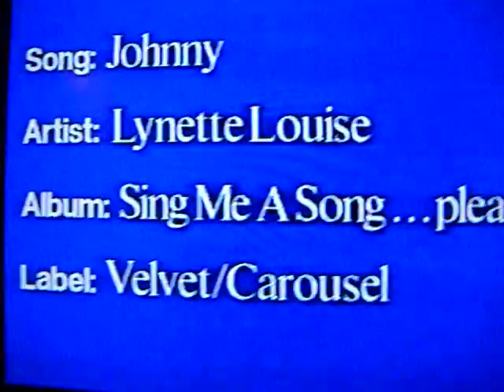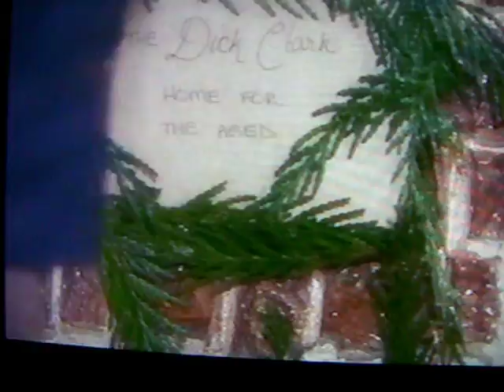LYNETTE LOUISE MUSICAL STAR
LYNETTE LOUISE CAME FROM CANADA WITH HER FAMILY TO WORK IN THE DORP EXPRESS SHOWS FOR 2 YEARS. THE CANADIAN STAR CAME IN AS AN ACTRESS TO BE COME THE FAMOUS SCRAFACE MCGUIRE. THE PIRATE WHO WAS ALSO THE VILLIAN AFTER THE DRAGON DORP. SHE RCORDED AN ALBUM WITH TINA FILLIPINI, KENNY BRITTIAN, AND HANK JOHNSON AS THE PUPPETTEER. IT WAS A TELEVISION SERIES BREIFLY ON THE PASADENA CHANNEL. AND A CHANNEL IN HOUSTON.